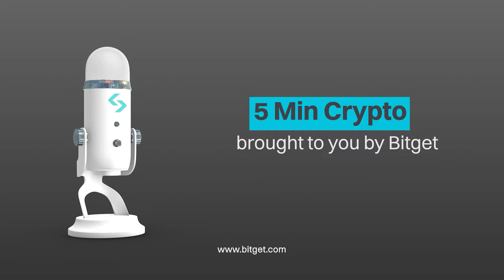EP. 16 Parallelizing the EVM with SEI feat. Phillip Kassab 5 Min Crypto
Thanks Phillip Kassab for a stimulating discussion on this episode of 5 Min Crypto.

Stay up-to-date with SEI by following them on X

Which guest would you like us to invite next?